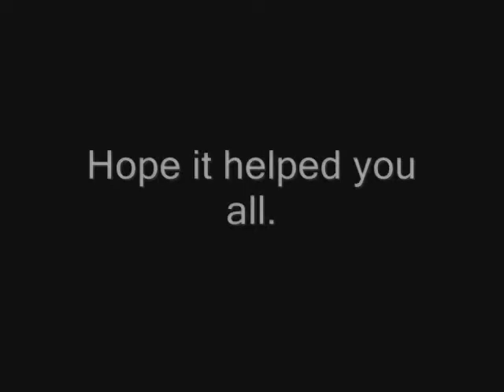Grey Mouse Water (Leopold the Cat) Backwards Startup Sounds